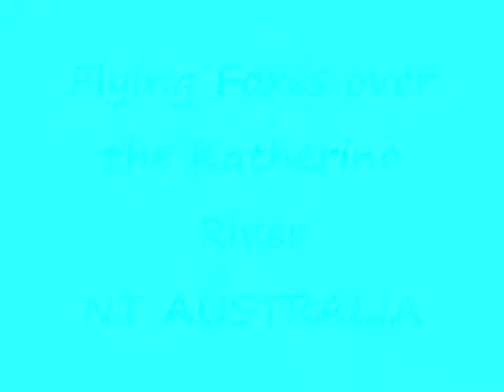flying foxes_0004.wmv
Flying Foxes over the Katherine Gorge